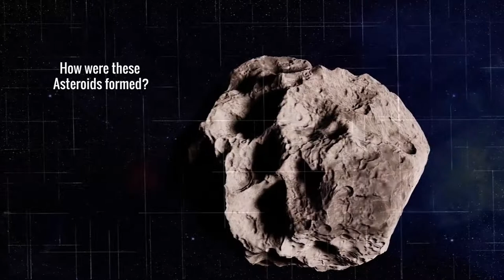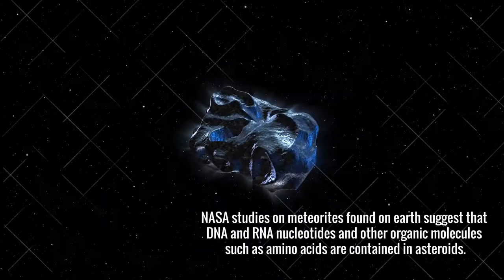Asteroids! What you need to know about them.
A brief Documentary on Asteroids by Studio De Continuum.

 Thanks to the following creative common contributors :-

Music / Background song
 mixkit-sonor-01-558